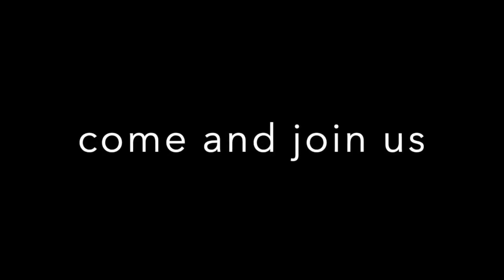先進歯科学会のインタビュー(3/3)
第167回動画は「先進歯科学会のインタビュー」全３回のうちの、最後の (3/3) です。Dental Evolution という 5,000人規模のスタディグループがあり、ドレク・マホニー先生がインタビューを受けました。３回目は変化する歯科業界と、特に変貌が激しい歯科矯正分野の未来について語っています。

今はまだ、半分の症例にしか対応できていないアライナー矯正ですが、10年後には90％の症例に対応できるかもしれません。また、アライナーの流通形態も、ホワイトニングのように歯科医院でしか使えなかったものが、薬局で買えるようになるかもしれません。スマイル・ダイレクト・クラブのような、オーバー・ザ・カウンターになってしまえば、治療費は20万円で済みそうです。当然、これには治療上のリスクを伴います。

矯正歯科医は3つのグループに区別されるだろうと言います。筋機能療法と咬合誘導を重視する小児矯正医、外科矯正を含めどのような難症例にも対応できる狭い意味での矯正専門医、そして、クリアアライナーを処方する一般矯正医です。